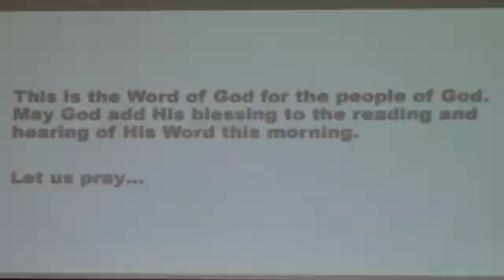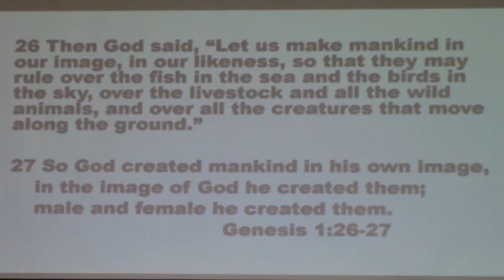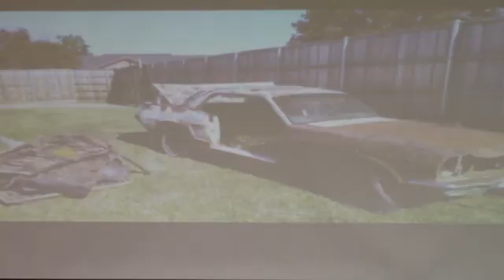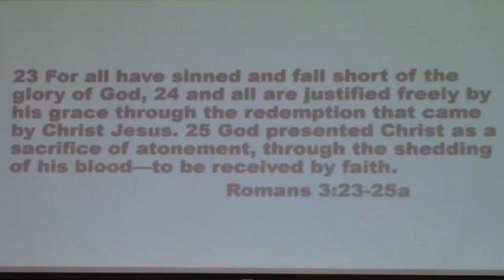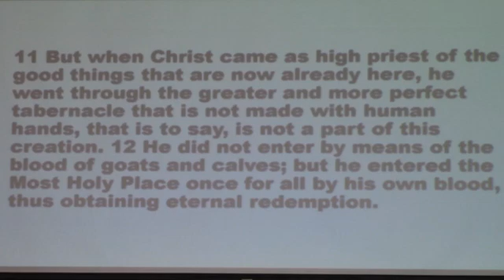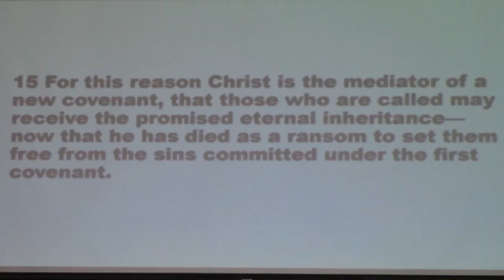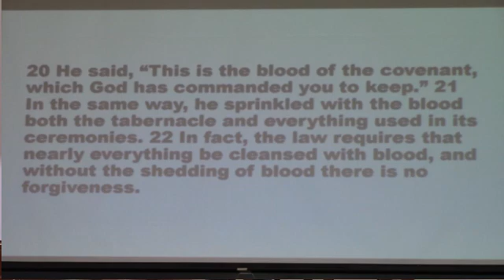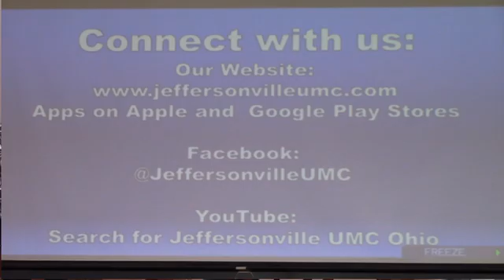Jeffersonville United Methodist Church Pastor Emory Clark THE NAME OF JESUS REDEEMER March 20 22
Welcome to the Jeffersonville United Methodist Church Youtube Channel, We are so glad that you can watch our morning service's where ever you are, Please like and subscribe our channel.Sunday March 20 2022
THE NAME OF JESUS: REDEEMER, Romans 3:23-25a
We are talking about the name of JESUS.
If your life after Christ still looks like your life before Christ, there has been no restoration. How do I know, READ the BIBLE.
We never get life perfect, we might be saved, but we are redeemed.
Jesus is the author and perfect or of life. GOD wants not only to save us but to REDEEM US